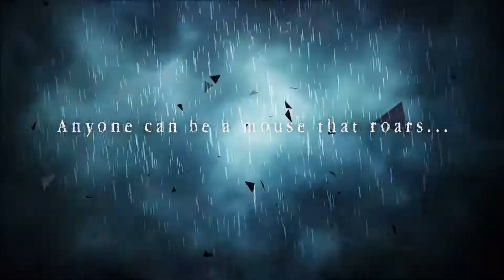Mutant Clogging! - Rage 2: Ep 7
Gunbarrel needs us to go unclog a drain? Seriously? But it isn't until we find out that the problem in question involves a butt-load of mutant killers that things get REALLY interesting!

Squeak On!